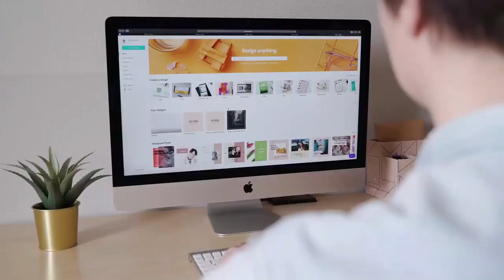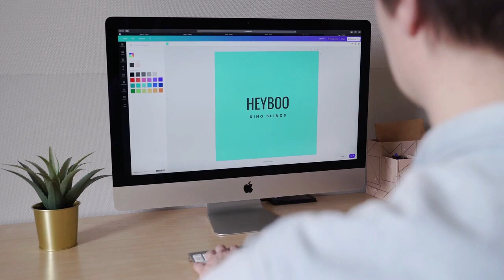Apple Macbook Air iMac Personal Computer Free Stock Footage